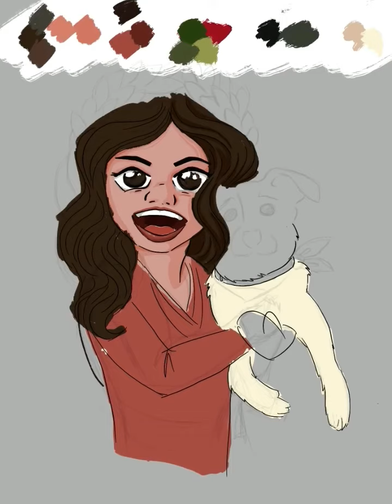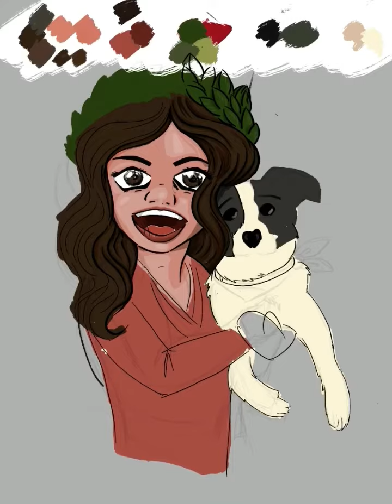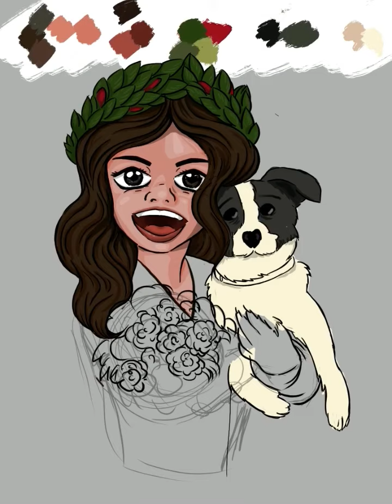RITRATTO STILE MANGA - LAUREA con iPad + Apple Pencil + procreate